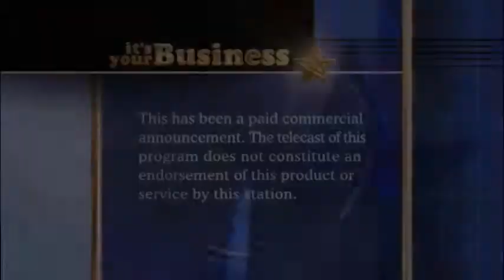PJ's College of Cosmetology